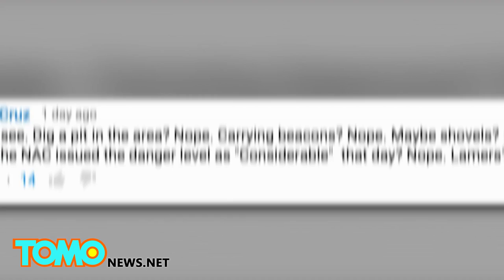Avalanche selfie: Ski resort to sue snowboarder who started avalanche in closed area - TomoNews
SUGAR BOWL, CALIFORNIA — A California snowboarder is in hot water after he and his friends posted footage online of them starting what could have turned out to be a deadly avalanche.

Christian Michael Mares and two friends were snowboarding in a closed area of Donner Summit at the Sugar Bowl Resort in Lake Tahoe on January 15.

In the clip, filmed by his friend Matt Shaffer, we see Mares psyching himself up before jumping off a ridge onto a large body of snow. After he lands the snow gives way and he disappears from view as tons of the white stuff go sliding down the mountainside.

Mares was also filming with a GoPro attached to his helmet. In his video. We see him jump from the ridge and land before he is swept off his feet and downhill, all the time while shouting expletives

The camera is then enveloped in snow for a few seconds until he comes to a halt, before he screams with joy, or possibly relief that he has survived the terrifying ordeal intact.

Fortunately for Mares, he was unhurt and according to Shaffer, he and his friends were able to have a good laugh about it on the ride home. Trouble is, the authorities did not find the intrepid trios behavior so funny, and are now looking into pressing charges.

Resort officials said the area where the avalanche occurred has been closed to the public since the 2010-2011 ski season and is clearly marked as off limits, adding they are now working with the Placer County Sheriff's Office as they seek Mares' prosecution.

Mares has taken to Facebook to defend his actions, but comments on social media suggest there is not much sympathy out there for him, with comments ranging from criticism of the trios lack of avalanche gear to more blunt assessments of Mares.